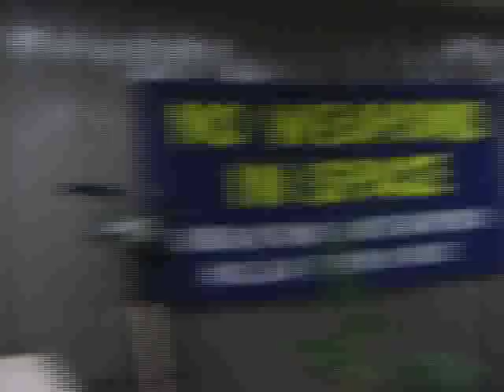Frank LaMere speech Pt. 3_ eve., April 11, 08, GN Conf.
2 GN 2008 Annual conf._Dinner speeches and drumming April 11

'The Global Network [brought] together world citizens who [would], for the first time, gather to shine a light on what StratCom had become during its 16th annual conference, April 11 to 13, 2008.' It was hosted by the Nebraskans for Peace.

Frank LaMere (Nebraska) is a nationally known Native American activist and spokesperson. He is a member of the Winnebago Tribe of Nebraska. An executive committee member of the Democratic National Committee, he chairs the DNC's Native American Caucus, but has always given Peace & Justice issues primacy over partisanship. He serves on the board of directors of Nebraskans for Peace and is the featured figure in the just completed documentary, "The Battle for Whiteclay,", focusing on the illegal alcohol sales to the Indians on the Pine Ridge Reservation, '